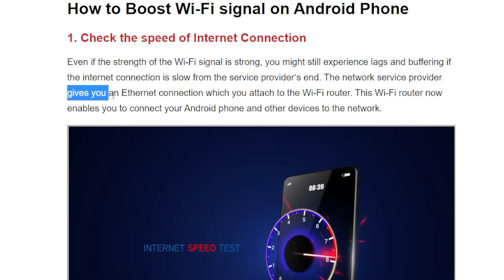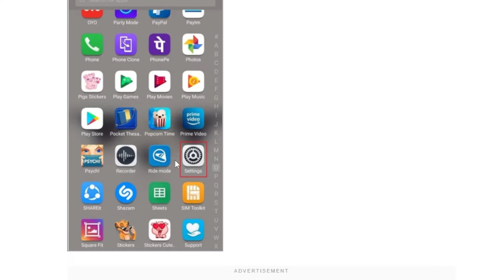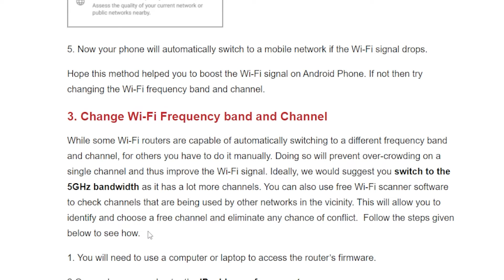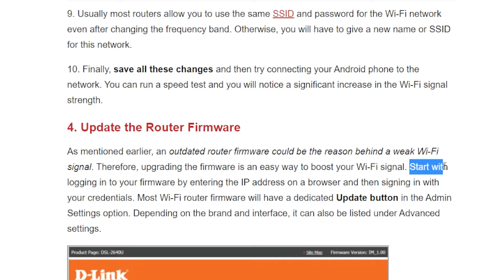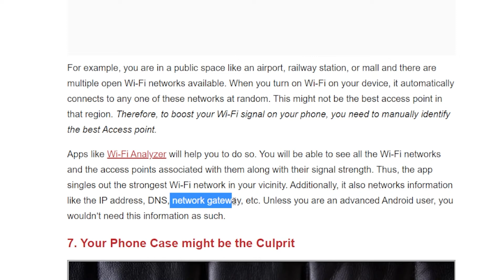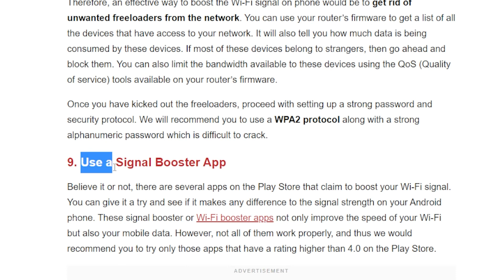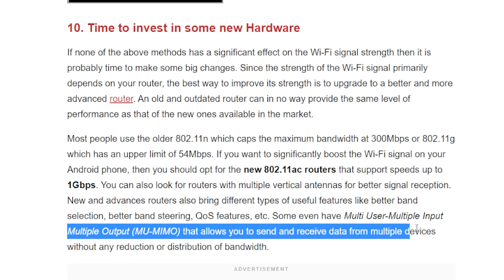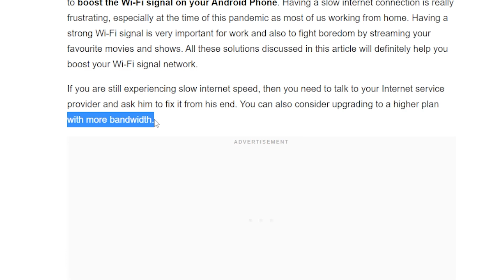How to Boost Wi-Fi signal on Android Phones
In this video, we will learn how to Boost Wi-Fi signal on Android Phones.

Timestamps:
00:00 Introduction
00:09 Method 1 Check the Speed of Internet Connection
01:15 Method 2 Tweak Wi-Fi Settings on your Android Phone
03:42 Method 3 Change Wi-Fi Frequency band and channel
05:50 Method 4 Update the Router Firmware
07:05 Method 5 Make sure that the Router is placed in an Optimal Location
08:29 Method 6 Identify the Best Access Point
10:01 Method 7 Your phone Case might be the Culprit
10:39 Method 8 Eliminate Unwanted Freeloaders from your Network
11:50 Method 9 Use a Signal Booster App
12:26 Method 10 Time to invest in a new Hardware